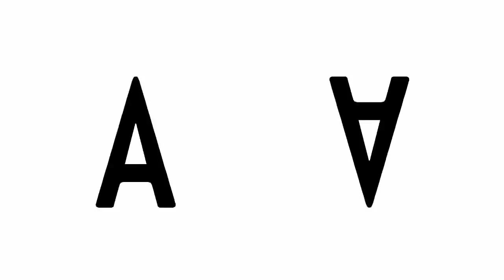JE TROUVE LA BASE DU GRINCH SUR MINECRAFT !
EN SAVOIR PLUS:

Merciii à TwinneR d'avoir participer a cette vidéo, si vous voulez plus de vidéo de se style dite le moi en com'❤️

🕹PSN ► AWARIZ
💻Pseudo minecraft PC ► _AWARIZ_
💻Pseudo MCPE ► AWARIZ Ytb

📌TeamAWA dans les commentaires si tu à vue cette vidéo